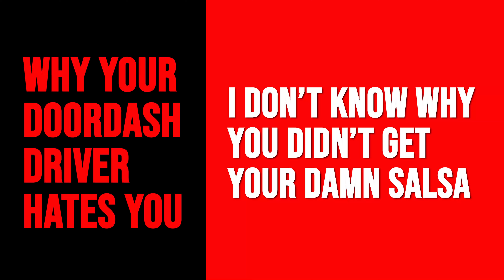Why Your DoorDash Driver Hates You: I Don't Know Why You Didn't Get Your Damn Salsa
This is the first in a little mini-series of helpful explainers for DoorDash customers. I may even make some pamphlets. Because there's just a few things y'all need to understand.